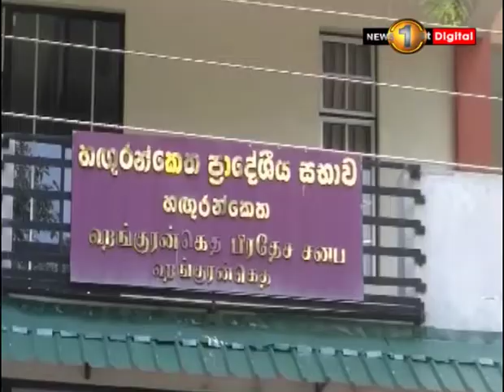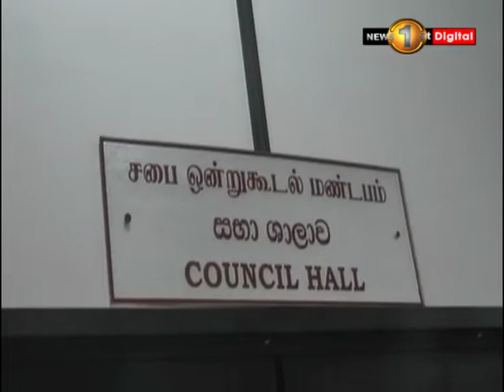හඟුරන්කෙත, ත්‍රිකුණාමලය හා කඩවත් ප්‍රාදේශීය සභා උණුසුම් වෙයි